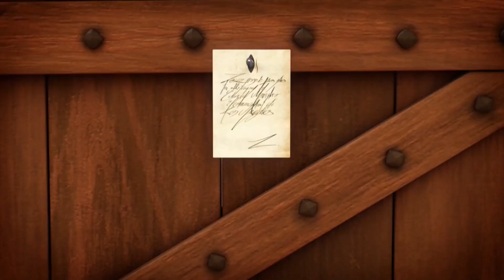IL VERO VOLTO DI ZORRO | Zorro La Leggenda | Episodio 08 | Cartoni di supereroi